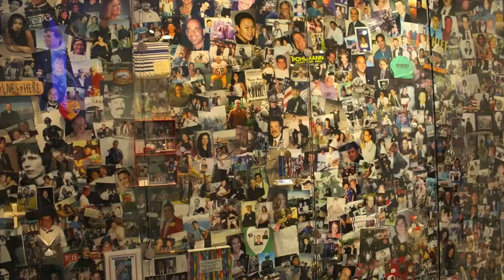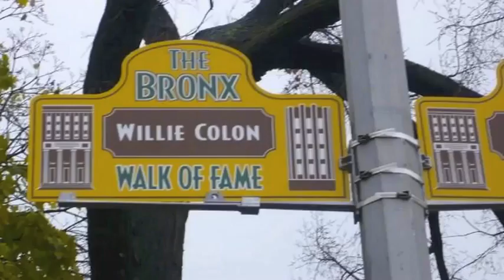Willie Colon - Nueva York (Willie Colón) Video de Ruth Polanco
rpolanco3 on Apr 15, 2010

Nueva York is from Willie's Salsa extravaganza album Solo which was recorded with a full orchestra and released in 1979. "Pretentious," "overblown," "lush," "symphonic," and "overproduced" are all adjectives that have been used to describe Solo. While there is some truth in all these expressions, there can be no doubt that the album is a formidable landmark in the history of New York salsa. Nueva York is a symphonic bittersweet impressionistic piece about big city life. Nueva York is a true symphony dedicated to New York City with all of its highs and lows. The sounds of city traffic and workers shouting to one another on the streets, as well as the Police and Ambulance as well as Fire Truck sirens of the city and even the drill sounds of city street workers, are abound in this amazing symphony. To end it all Willie even put the sound of a Yankees Baseball Game in the live sounds on this song.

Nueva York es uno de los discos del álbum Solo de salsa con gran extravaganza artística de Willie el cual fue grabado con una orquestación completa y lanzado en 1979. "Pretencioso", "exagerado", "exuberante", "sinfónico", y "sobreproducción" son todos los adjetivos que se han utilizado para describir Solo. Aunque hay algo de verdad en todas estas expresiones, no puede haber ninguna duda de que el álbum es un punto formidable en la historia de la salsa de Nueva York. Nueva York es una pieza sinfónica agridulce impresionista sobre la vida en la gran ciudad. Es una verdadera sinfonía dedicada a la ciudad de Nueva York con todos sus altibajos. El sonido de tráfico de la ciudad, los trabajadores gritándose unos a otros en las calles, la Policía y ambulancias, así como las sirenas de camiones de Bomberos abundan en esta asombrosa sinfonía. Para terminar con todo Willie incluye el sonido de un juego en vivo de béisbol de los Yankees al final de la canción.